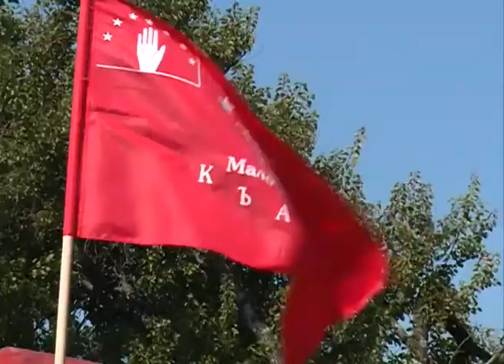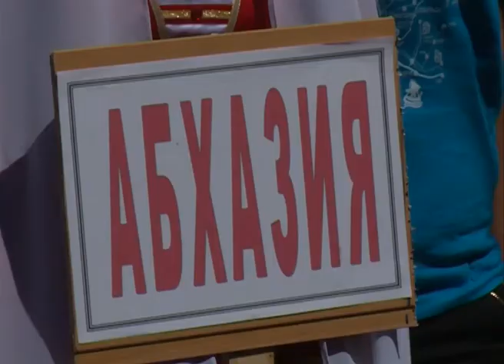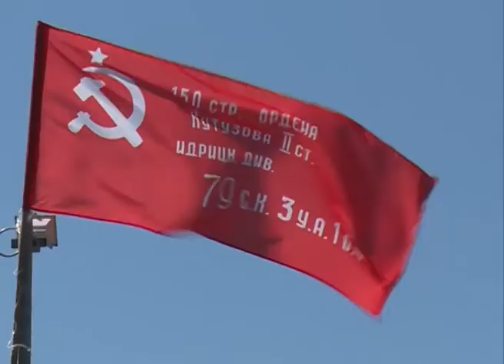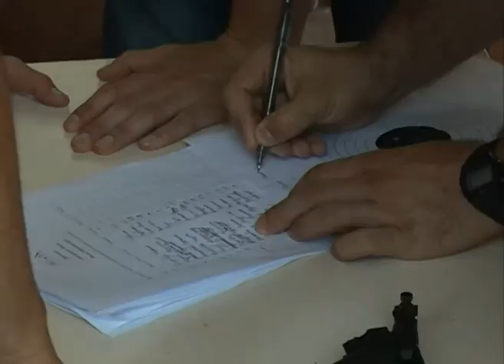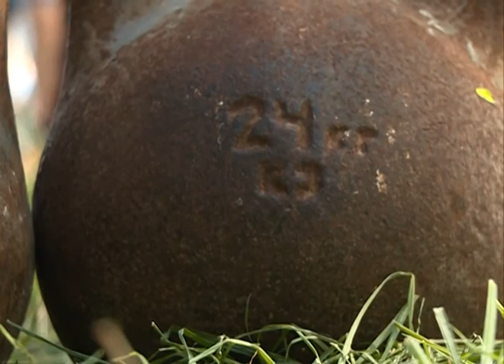Мы и спорт (на абазинском языке )